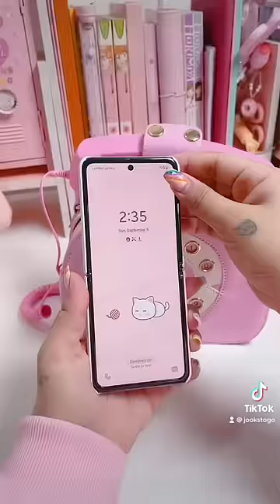Cute telephone bag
Here's a video of my cute telephone bag!